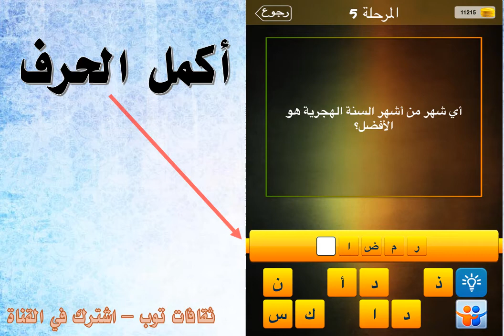اي شهر من اشهر السنة الهجرية هو الافضل؟